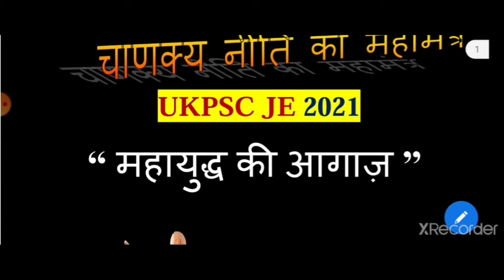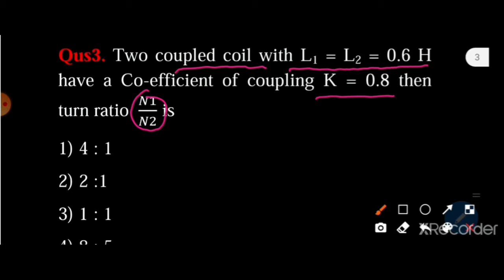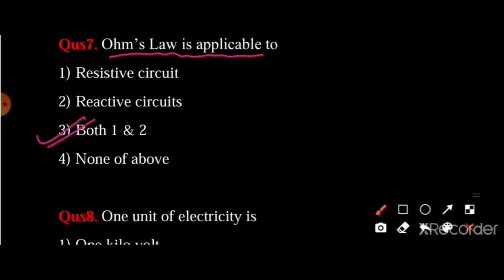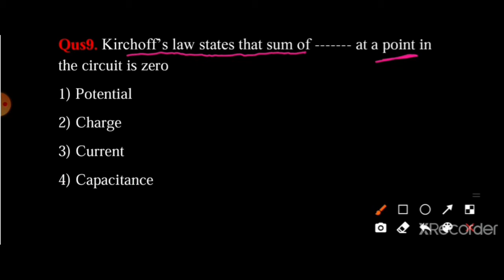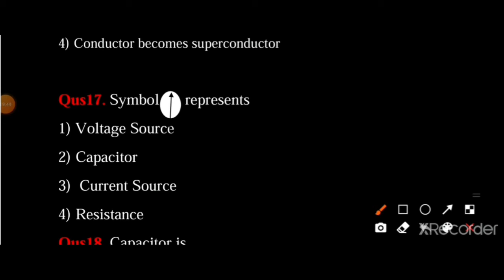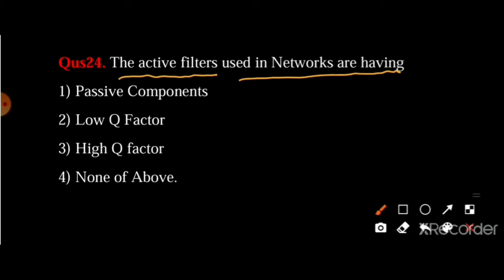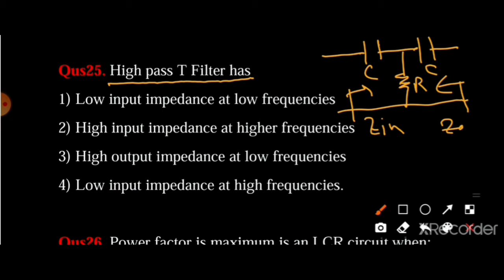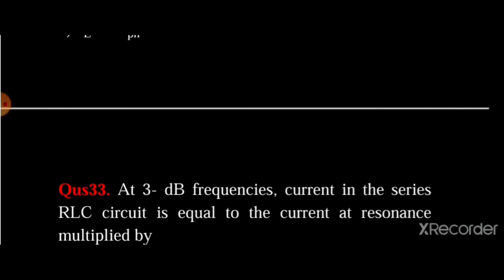UKPSC JE( Electrical) Most Expected Questions Set 2 |with Detailed Solution चाणक्य नीति का महामंत्र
UKPSC JE Online Batch

UKPSCJE Civil

UKPSC JE Electrical

UKPSC JE Mechanical

UKPSC JE Recruitment

UKPSC JE Vacancy

UKPSC JE Offline Batch

web: www•esza•co•in
f/eszaddn
Add : ESZ Academy  Opp  of Shri Balaji jewellers Premnagar Dehradun